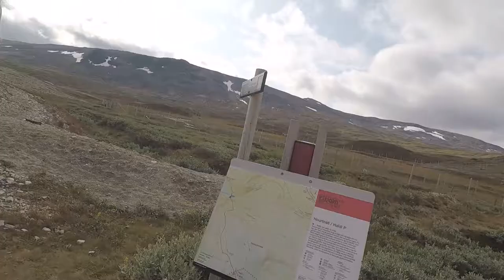Halti (1361 moh) - En lettere rute til Nordreisas høyeste fjell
Den merkede ruta har mye tung ur.
Denne ruta følger Huortnášvággi til du er på ca 960 moh. Deretter vender du sør og går mot toppen. Her er det mye lettere å gå enn den merkede ruta, som er beskrevet på nettstedene under (per 2019)
Omtrent 4,7 km hver vei.

utinord.no
ut.no